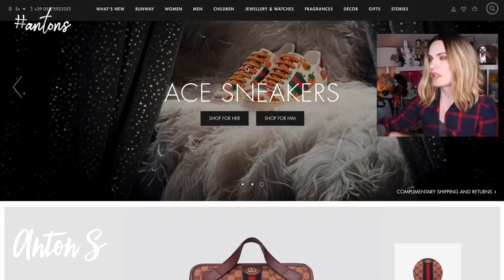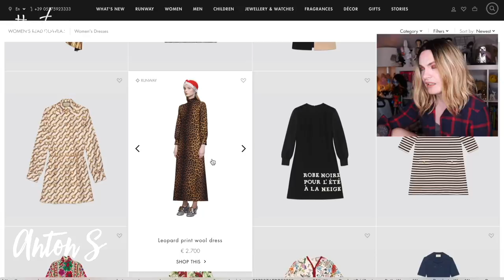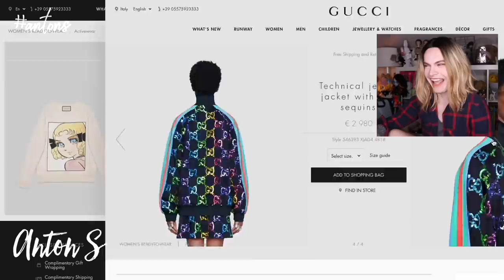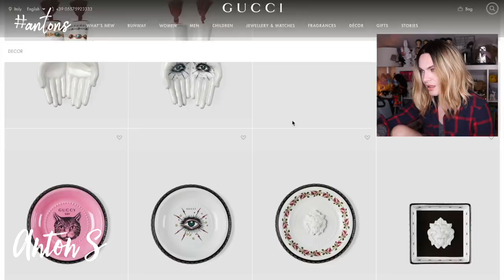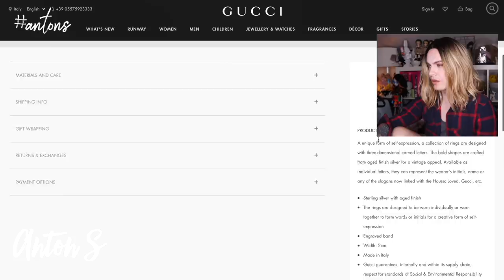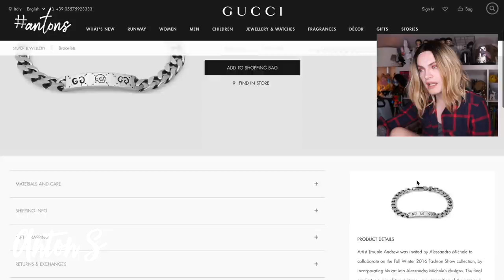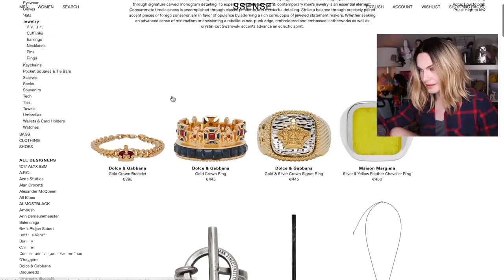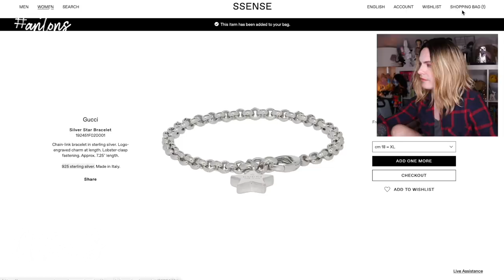ПОКУПАЕМ ЧТО-ТО... У GUCCI. ЧТО У НИХ КЛЕВОГО? И СКОЛЬКО ЭТО ВСЕ ДОБРО СТОИТ...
антон с, anton s, antons, gucci, покупки в gucci, что я купил у гуччи, покупки в интернет магазине, распаковка посылки, покупки с, ПОКУПАЕМ ЧТО-ТО, что я купил в гуччи, поход по магазинам, закупка

ДЛЯ ВАШИХ ПОСЫЛОК, ПИСЕМ И ПОДАРКОВ!

Anton Suvorkin
Ringtee Postkontor
Postkast 18
50115, Tartu
Estonia